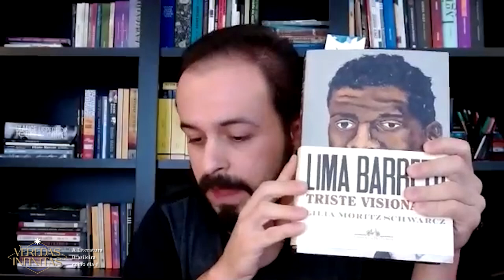Lima Barreto, um dos maiores gênios da Literatura Brasileira!